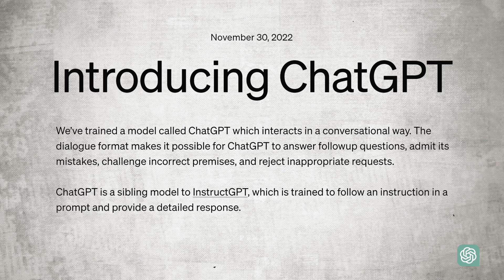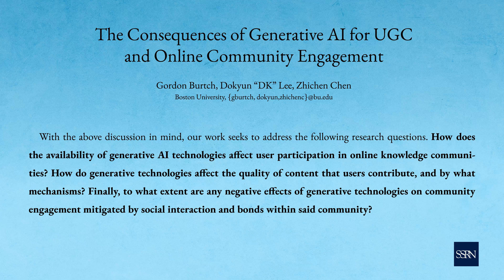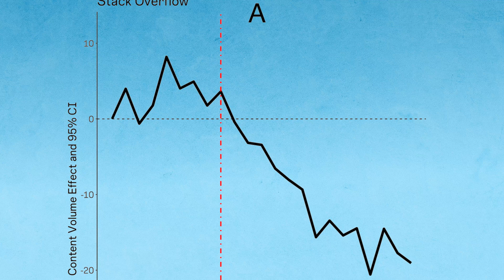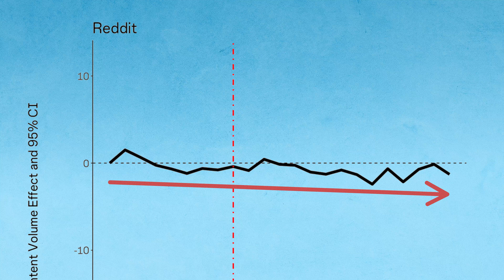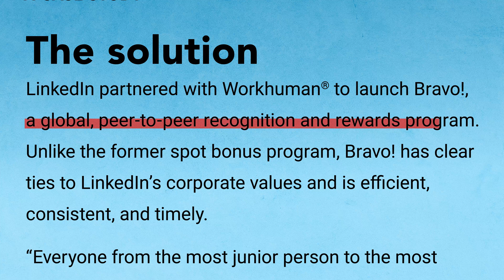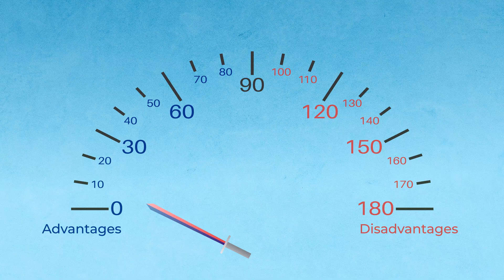Is ChatGPT an Innovation Killer? The Effects on Social Interaction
After its record-breaking adoption speed, how is ChatGPT changing the workplace? Gordon Burtch explores the effects of AI on social connections, productivity, and innovation.